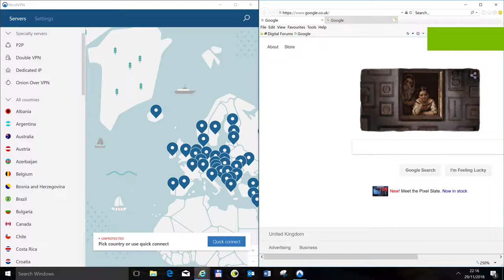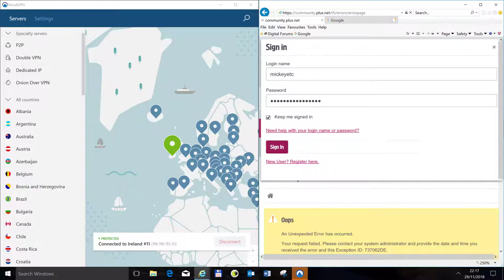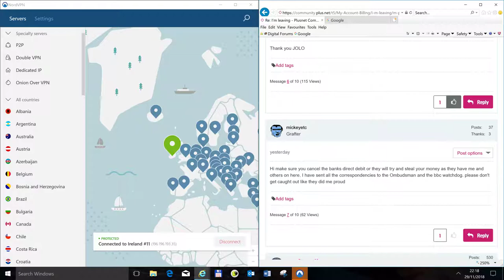returning to their forums after im banned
stupid PlusNet cant even ban a member correctly
all I did was inform other rip-off customer's there is an option out there to get it fixed